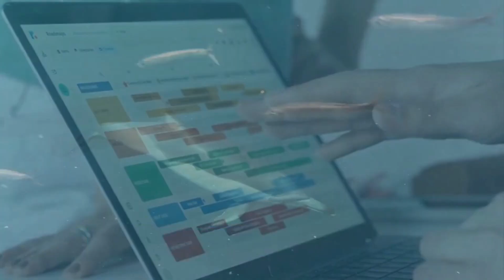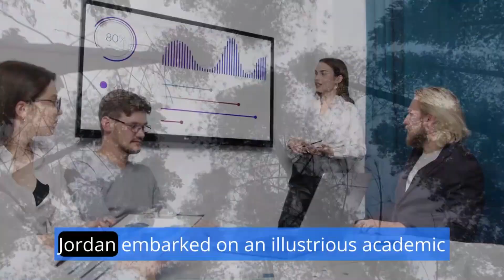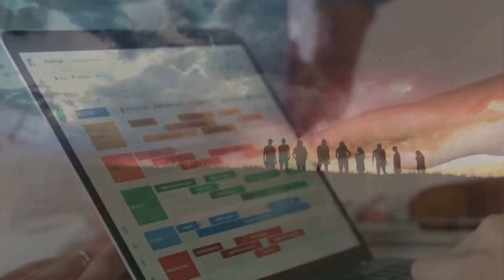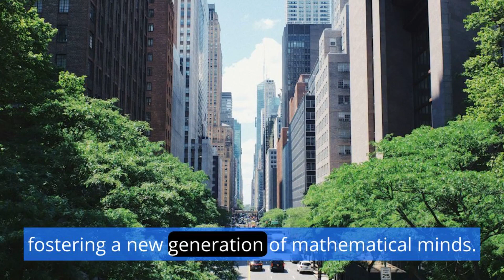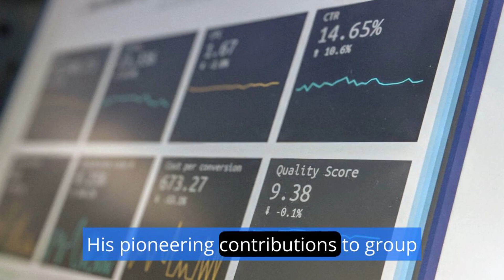Marie Ennemond Camille Jordan: Pioneer of Mathematical Innovation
camille jordan
marie ennemond camille jordan
biography of camille jordan
inégalité de jordan
mario nandayapa jr
camille paglia
jordan b peterson
l'inégalité de jordan
jordan's inequality
erich neumann
jordansche normalform
polarization
movie
social justice warrior
mathematician in hindi
story of mathematicians
college
derrida
mathematics story in hindi
january 5
neomarxism
mathematician
literary criticism
french mathematician